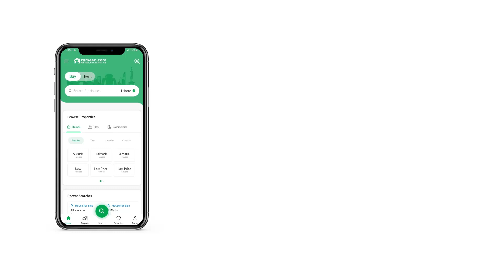12 MARLA RESIDENTIAL PLOT FOR SALE IN F-15 ISLAMABAD